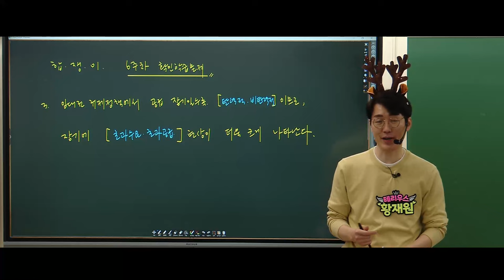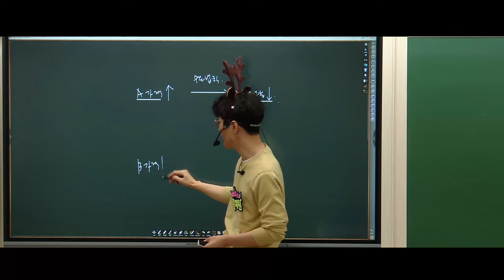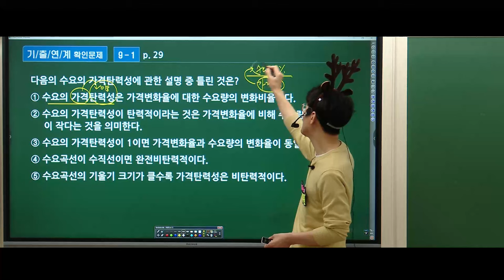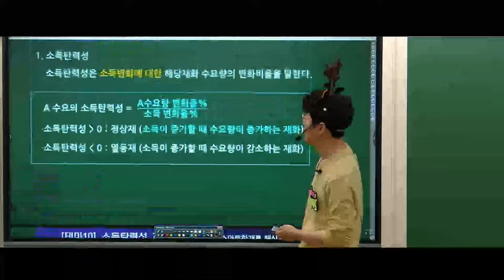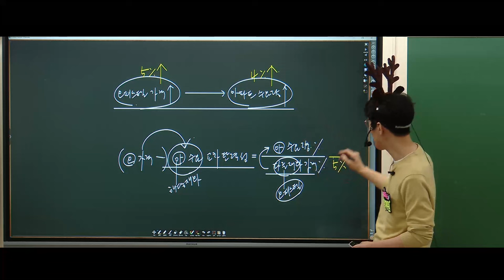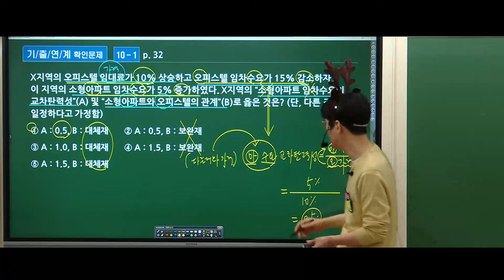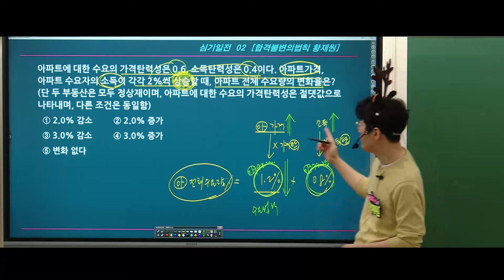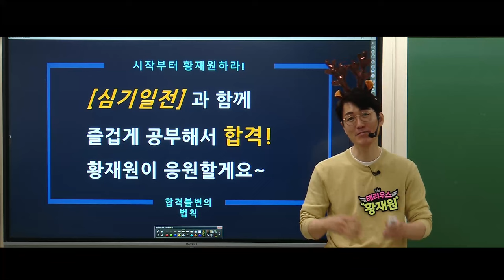[공인중개사학원 김포중앙] 황재원 교수님의 부동산학개론 심기일전 2회차 2교시"가격·수요·교차탄력성"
🔥학개론의 첫걸음🔥 은 열정가득 우리의 황재원 교수님과 함께하세요!
 토요 학개론!  심기일전2회차 2교시"가격·수요·교차탄력성"  입니다.

김포중앙 홈페이지 및 교수님밴드에서
더많은 학습자료와 정보 받으실 수 있으십니다.